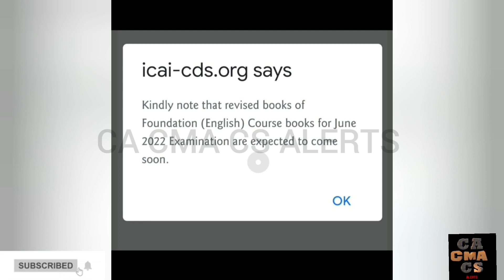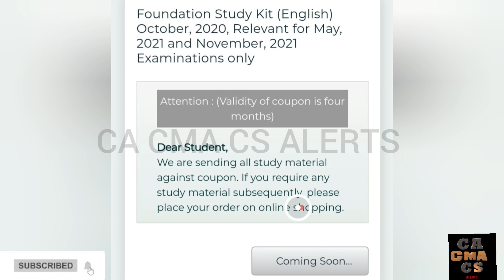CA FOUNDATION ICAI BOOKS ORDER UPDATE JUNE 2022 ICAI CDS | CA FOUNDATION REGISTRATION MAY 2022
ICAI IMPORTANT UPDATES FOR CA FOUNDATION STUDENTS | JUNE 2022 / DECEMBER 2021

CA FOUNDATION UPDATES 👇

CA FOUNDATION MAY 2022 BOOKS

CA FOUNDATION JUNE 2022 BOOKS

CA FOUNDATION ICAI BOOKS AVAILABILITY

CA foundation new edition icai books

How to order new icai books

CA foundation icai books June 2022 books how to order

CA foundation updates

CA foundation how to register

CA foundation books order process

CA foundation latest announcement

CA foundation latest news

Ca foundation icai cds portal login problems

CA foundation icai cds login process

CA foundation mail about books

CA foundation books unboaxing